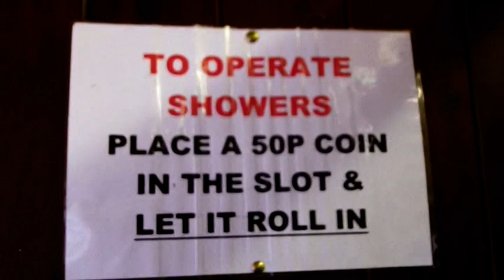Trek and Run Independent review of Coniston Hall Campsite, Cumbria, England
Our review of this popular Lake District campsite.